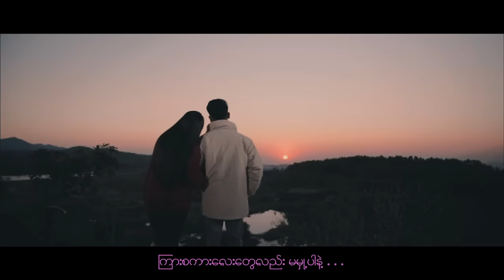ပိုးကြာဖြူခင်တို့လင်မယား သီဆိုထားတဲ့ အချစ်နဲ့အတူ သီချင်းလေးပါရှင့် ❤